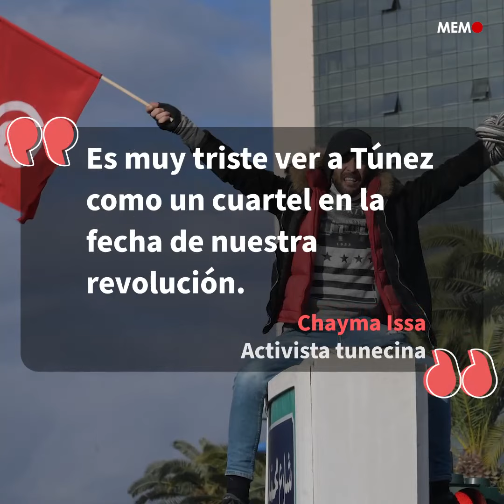La policía tunecina reprime las protestas en el aniversario de la revolución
Cuando salieron los manisfestantes a la calle en contra del presidente Kais Saied el viernes, para conmemorar el aniversario de la revolución del país en 2011, la policía y las fuerzas de seguridad los reprimieron.

TÚNEZ , REVOLUCIÓN , KAIS SAIED , GOLPE DE ESTADO , MANISFESTACIONES

MEMO